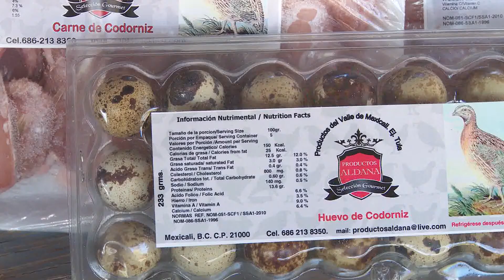Cápsula Negocios Cimarrones que han creado Empresa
Cápsula informativa cimarrones egresados que han creado su propia empresa.

ImagenUABC.tv

TU ESPEJO EN LA RED